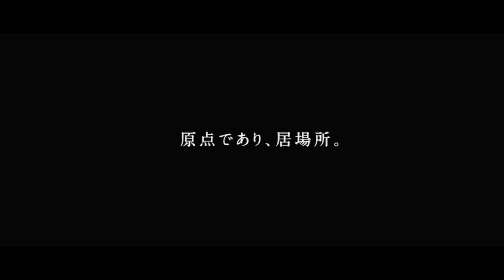【Vリーグ公式】中央日土地 2022-23 Vリーグ ファイナル代々木 プロモーションビデオ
中央日本土地建物グループ presents
2022-23 V.LEAGUE DIVISION1 V.FINAL STAGE FINAL
FINAL出場チームが決定し、Vリーグの頂点をかけた戦いが
聖地 代々木で。

FINAL4を勝ち抜いた男女各2チームが優勝を決める。
熱戦を会場で 目撃せよ。

・22日（土）
東レアローズ vs.
・23日（日）
サントリーサンバーズ vs.